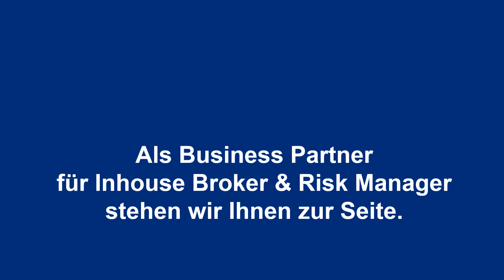Marsh Stand-by Servicekonzept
Marsh Stand-by ist eine individuelle Ergänzung des Leistungsportfolios von Inhouse Brokern und Versicherungsabteilungen.